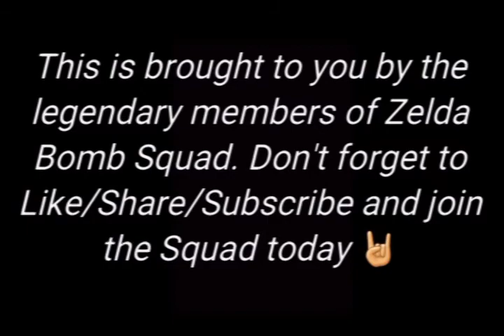WWE2K19: 18- No. 1 Contender Battle Royal